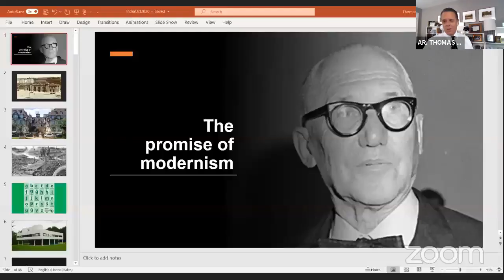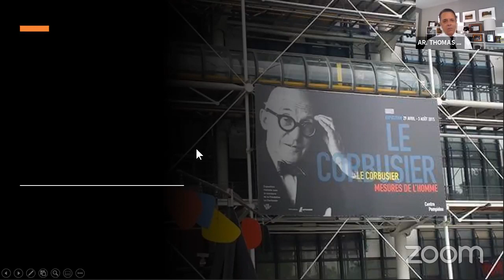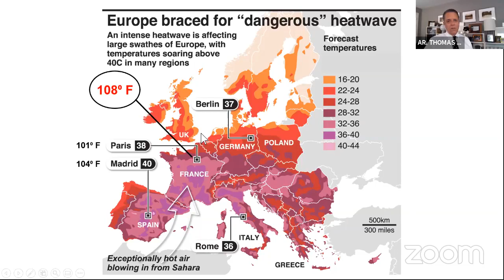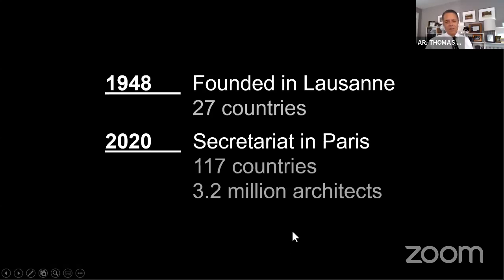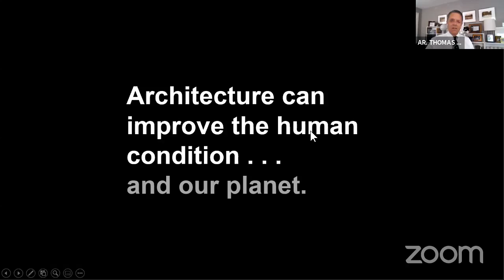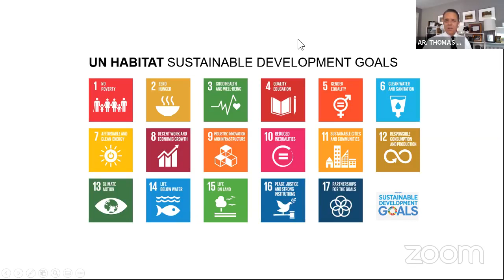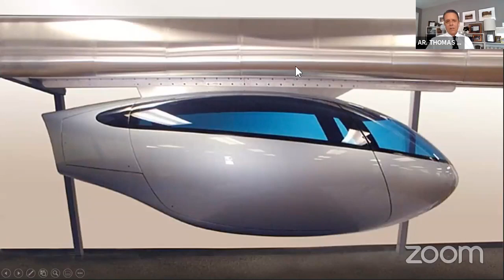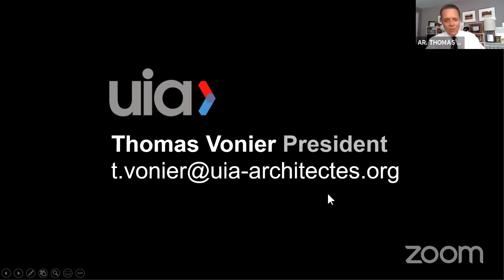e-talk curated by Architect Rajendra Kumar, with Thomas Vonier, USA.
e-talk curated by Architect Rajendra Kumar, India . Keynote Speaker
Architect Thomas Vonier, President,  International Union of Architects ( French: Union internationale des Architectes, UIA) and Ex. President American Institute of Architects (AIA, USA), Balbir Verma, Ex. President, Indian Institute of Architect, Vijay Garg, Former President (acting) Council of Architecture, India . Moderated by Vertica Dvivedi, Editor in Chief Surface Reporter magazine.